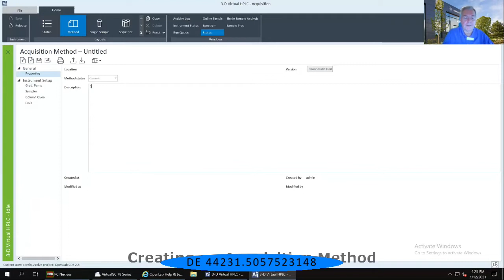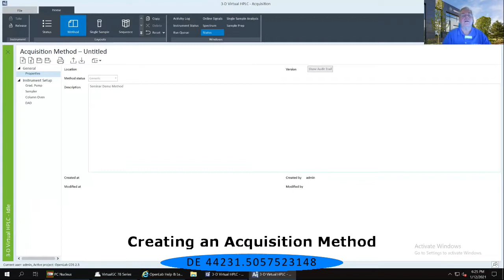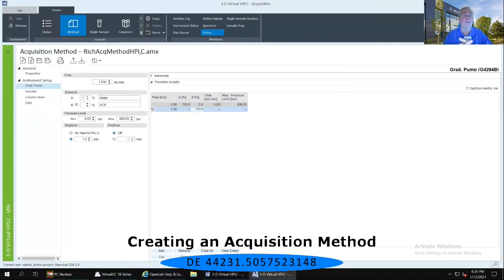OpenLab CDS Creating an Acquisition Method DE44231 5057523148